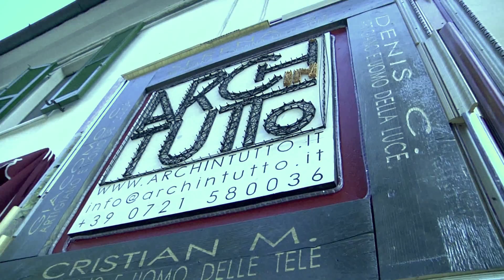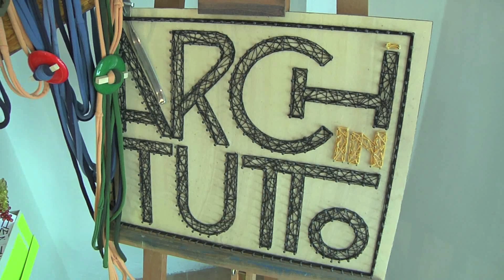"Di Archintutto e...di più" di Denis e Serena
Lui pescatore, lei architetto, i fanesi Denis Carboni e Serena Simoncini  hanno cambiato  lavoro diventando "ecodesigner".  A Fano così è nato Archintutto: un laboratorio dove riprendono vita gli oggetti dimenticati nelle cantine e nella soffitte. Qui vengono realizzati pezzi unici attraverso il riuso di cose vecchie destinate all'abbandono o alle discariche